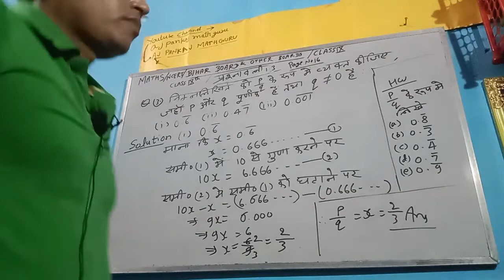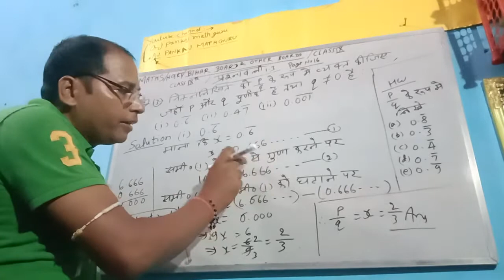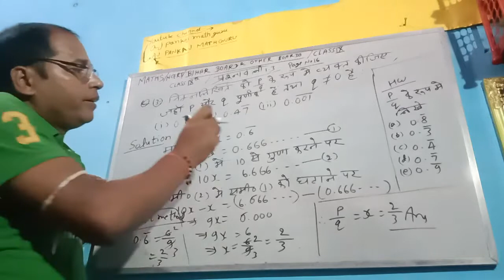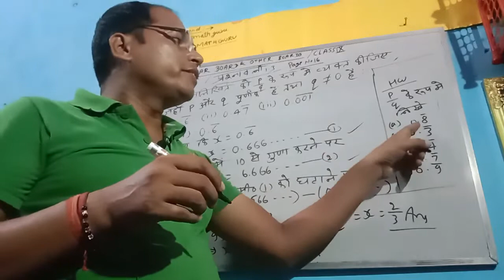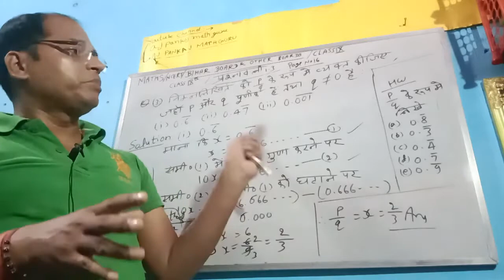CLASS 9 TH/ EXERCISE 1.3 /MATHS / BIHAR BOARD BY --PANKAJ SIR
Learn  MATHS  with  Math Guru
TOP  Ranker  VOKER  of INDIA , LEADER BOARD  "PANKAJ  KR" (Motivational Speaker )  & High School Teacher  of state government.
Youtube channel   AJ PANKAJ MATH GURU

/UCcw3ya5dJepx1Mpoxf8xL1g

spoken english

biharboard bihar

liveclass PANKAJ SIR

wollywood music

pankajsir semathsikhe